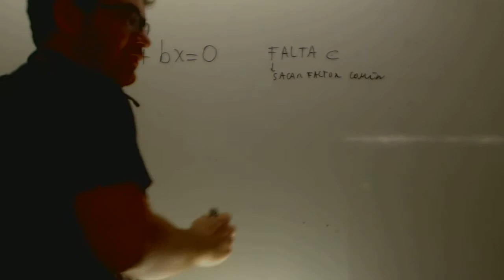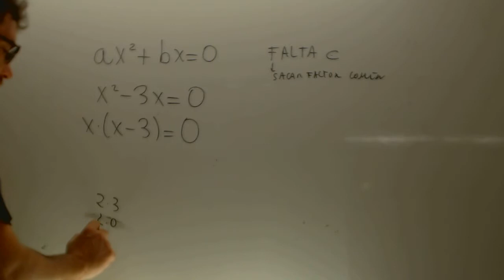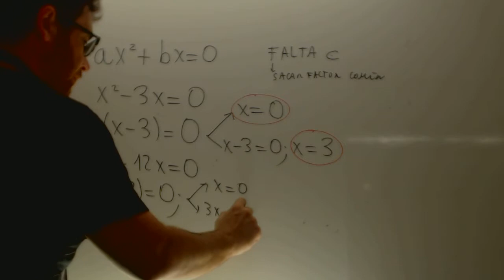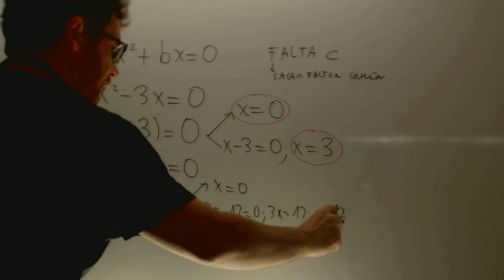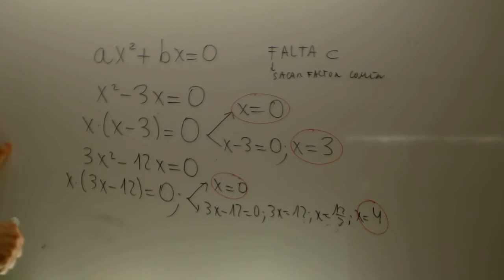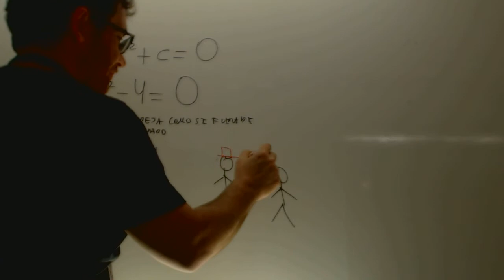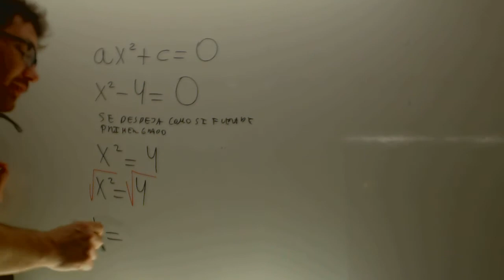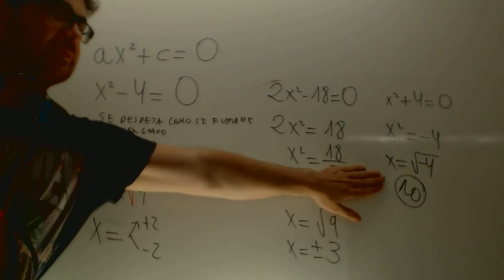Ecuaciones de segundo grado incompletas Matematicas 2 ESO Academia Usero Estepona